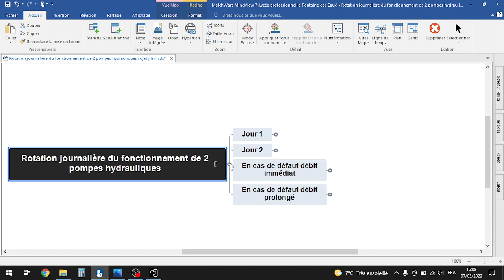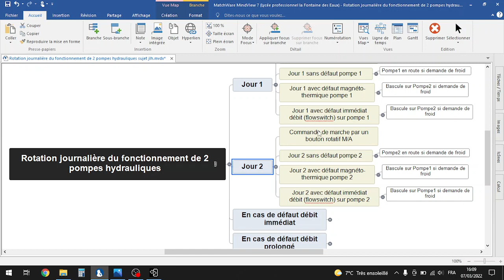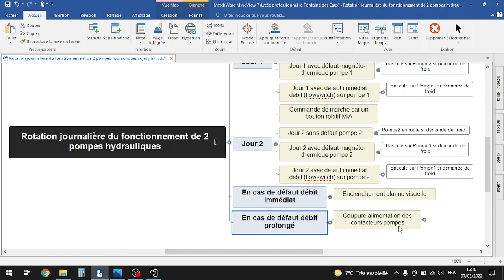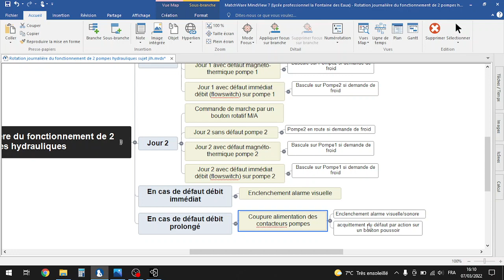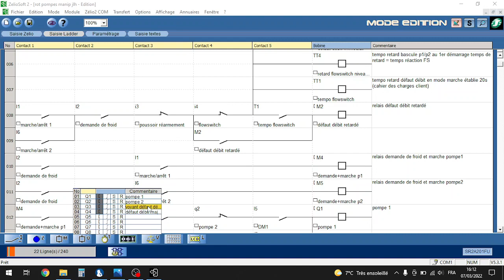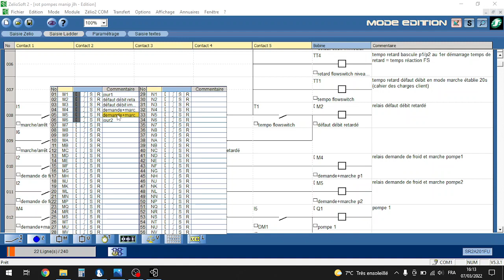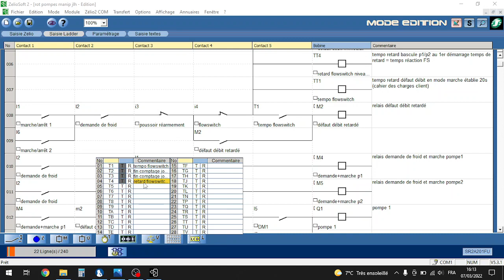vidéo 1 rotation pompes cahier des charges + présentation automate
1ere vidéo portant sur un programme automate de rotation cyclique de marche pompe + secours
une 2eme vidéo complétera cette présentation